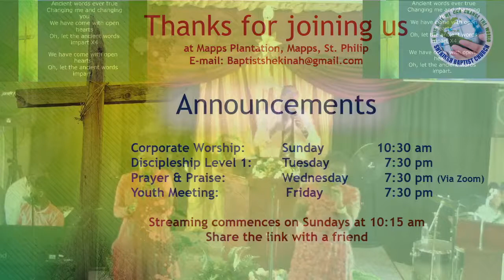The Marching Order of The Church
Speaker: Rev. Edward Miller (Senior Pastor)
1. Is Based on Authority - He has all authority and he owns us.
2. Is no Negotiations - There is no room for bartering or discussion.
3. Is a way of Life - It is the way you live your life, it is not seasonal.